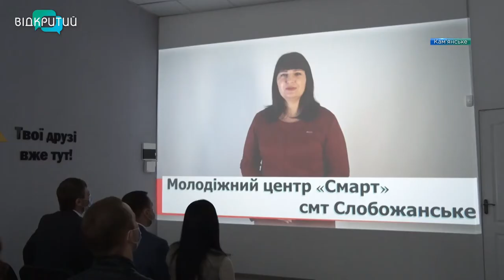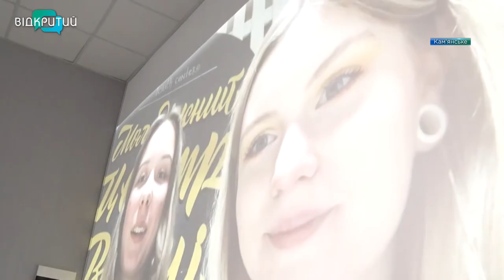У Кам'янському відкрили другий хаб для молоді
Новий простір для молодих та активних. Інфраструктура Кам’янського поповнилася ще одним сучасним центром. Хаб для ініціативної молоді тепер є і на лівобережжі міста,